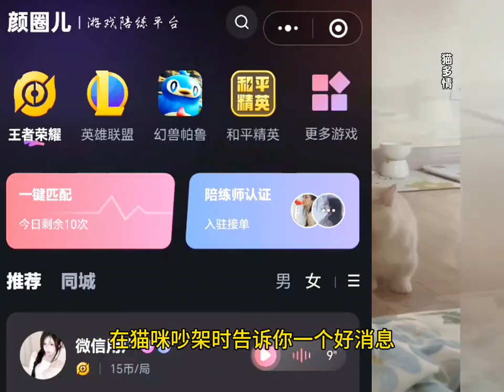Suara kucing lucu bikin ketawa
Selamat datang di Channel Funny Fuzzy Pet! Bersiaplah untuk merasakan kegembiraan dan kegemasan kucing dan hewan berbulu lainnya. Di Channel kami, Anda akan menemukan momen lucu dan menggemaskan dari hewan peliharaan yang penuh dengan kelucuan. Mulai dari perilaku menggemaskan hingga interaksi yang menghangatkan hati, Anda akan terhibur oleh kebodohan dan kelembutan mereka. Bergabunglah dengan komunitas pecinta hewan peliharaan kami dan nikmati dosis tawa dan kebahagiaan setiap hari.